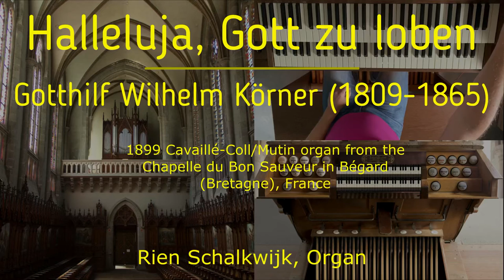Halleluja, Gott zu loben, Gotthilf Wilhelm Körner (1809-1865)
The score of this choral prelude from the August Stern collection has written “Kräftig” (powerful) on it. But I heard a warm soft melody. I have chosen to play it “douce” on a warm French organ. I replaced the lower notes from the manual (left hand) to the pedal with a 16’ Subbas. I think it’s a beautiful short prelude. Do you? This recording is used in todays Virtual Vespers from James Flores. You can find it here. There is a lot of beautiful music and words going on in this peacefully half hour.

Körner was organist, composer and music publisher. He started his publishing company, specialized in organ music in Erfurt in 1838. It was bought by C.F. Peters in 1886.

Played with the 1899 Cavaillé-Coll/Mutin organ from the Chapelle du Bon Sauveur in Bégard (Bretagne).